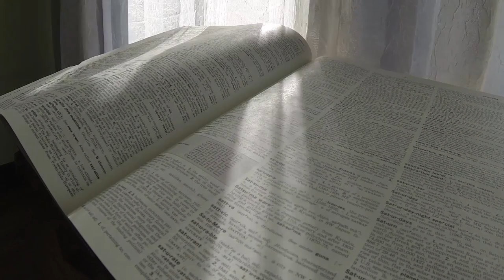உரு | Trance | Pottery / Parenting | Rev. Fr. Arul Edward Joseph OFM Cap.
This is a sharing by Rev. Fr. Arul Edward Joseph OFM Cap., on his experience with the pottery and how the words of a potter helped him to realise the close relationship between pottery and parenting. This explains the do's and dont's of a parenting and how each parent should approach their children when it comes to parenting.